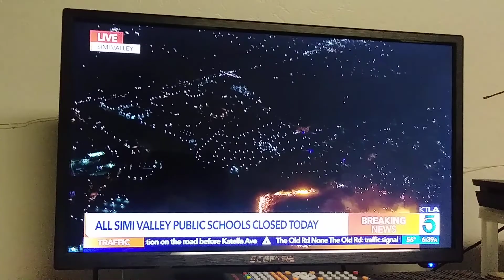The "Easy Fire" Just This Morning!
"Security is mostly a superstition. It does not exist in nature, nor do the children of men as a whole experience it. Avoiding danger is no safer in the long run than outright exposure. Life is either a daring adventure or nothing" ~
Helen Keller